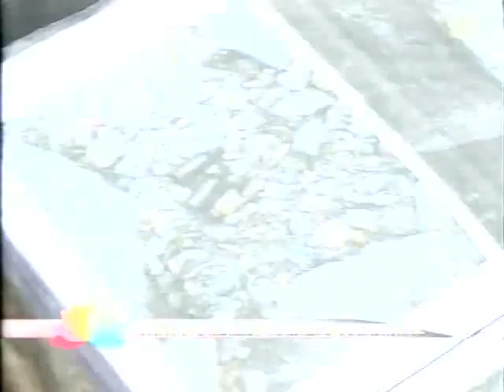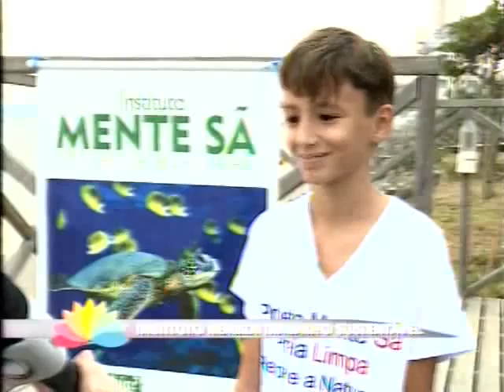Instituto realiza trabalho sustentável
Data: 19/06/2015
Emissora: RIC Record
Programa: Ver Mais
Resumo: Instituto realiza trabalho sustentável